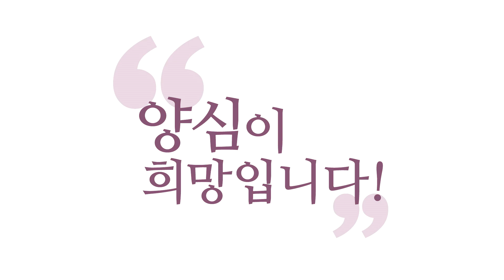[윤홍식의 자명콘서트] 아공, 법공, 구공은 원불교의 초견성, 중견성, 상견성